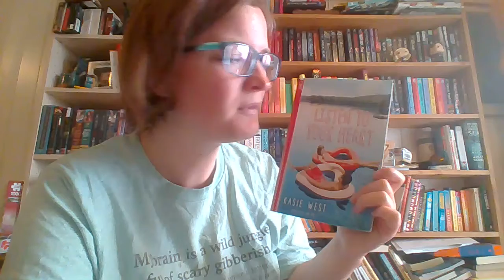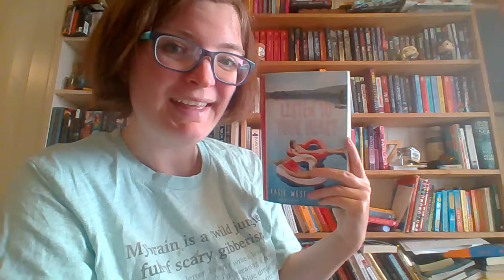August wrap up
I wrap up august, well the beginning of it.
If you are interested in the later reads check out my History Challange vlog: